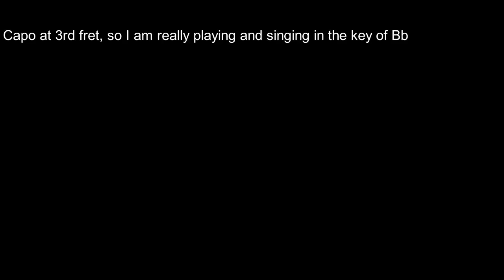Guitar: Cricket In The Hearth (Including lyrics and chords)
A friend, Derek Tootill, gave me a recording from a performer called Rex Brisland with a number of songs that he felt I might like.
I have not been able to find any of these songs anywhere on the internet, so with lyrics furnished by Derek, and chords I have worked out myself, I have done my own versions of some of these songs, the first being "Cricket in the Hearth".
I have only just realised that I had not created on-screen lyrics and chords as I have with my recent uploads, so as YouTube has not stopped the creation of annotations yet, (they do so next week), I am adding them for this one, so my apologies to anyone watching on a mobile phone or i-phone, annotations do not work on those devices.

Cricket In The Hearth
Capo at 3rd fret

G                                             C
Cricket in the hearth, he’s kicking up cinders.
G                                     D7
Shuffling his feet and clickin’ his fingers.
G          Em           C        C#
Telling me that fun is free.
             D7                                G
 Come on and have a good time.

Don’t, sit up in your room all night.
Street’s of the city, they’re full of life.
Get out in the crowd and join the fight.

Forget all your worries and your woes.
When the storm is over a rainbow grows.
Problems help to keep you on your toes.

Two men looking through the prison bars,
One saw mud and the other saw stars.
Time can heal the worst of any scars,

If you’re tired and weary when the day is done,
And the battle of life seems never to be won,
Far better for to face it than to turn and run

Well you needn’t have been born with a silver spoon,
You may think you’re living in a burst balloon;
Once they said we’d never reach the moon,